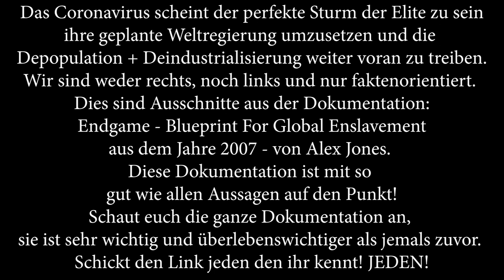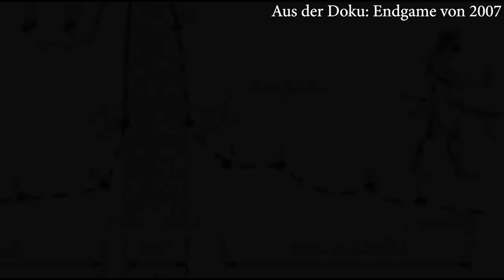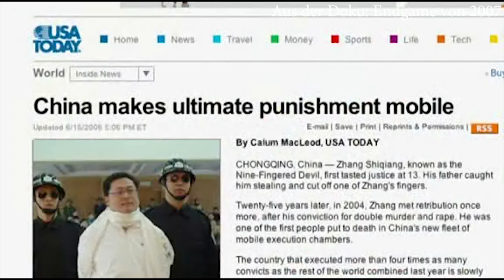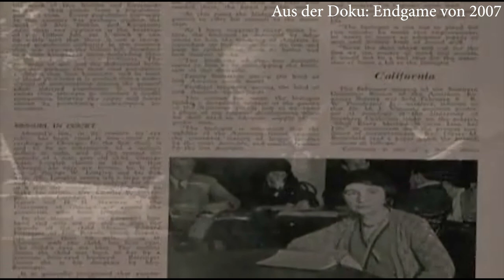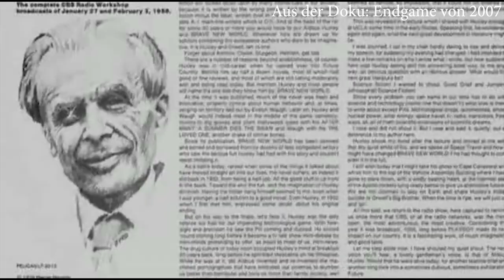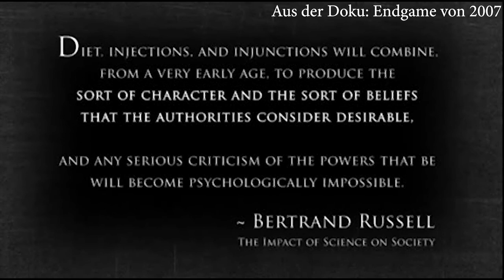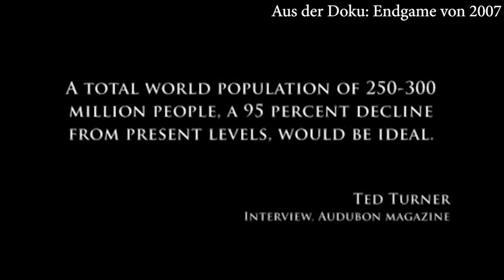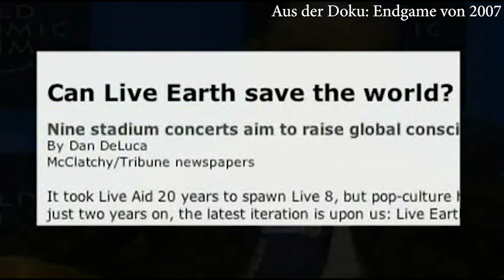Coronavirus - Plan einer Weltregierung? V2!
Ausschnitte der Doku. Endgame. Bitte verteilt dieses Video an JEDEN! (V2-zensiert)
Es scheint von langer Hand geplant zu sein. Die Doku. liefert verstörende Fakten!

BITTE TEILEN!!! Das erste Video ist Ü18 bzw. wurde von Youtube ohne Grund gelöscht! Dies ist die ZENSIERTE Version. Schaut die Dokumentation : Endgame von 2007, dort ist alles drin.Dies sind Ausschnitte daraus, welche verstörende Fakten enthalten. Endgame in voller Länge

Quelle: I N F O W A R S [DOT] C O M : Die Doku. "E n d g a m e - B l u e p r i n t f o r  g l o b a l  e n s l a v e m e n t" wurde AUSDRÜCKLICH, vom Rechteinhaber (A L E X - J O N E S) zum unentgeltlichen kopieren freigegeben - weltweit!